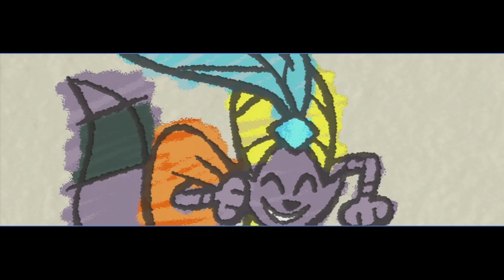Sly Cooper Thieves In Time - Part 27: Perfect Prediction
It was only a matter of time until we got to the final Sly game! Sly Cooper Thieves In Time is the final Sly Cooper game and despite its controversy, I think I'm gonna have a blast with this one, I can tell! :D

Sarah Essex
TARDIS Type40
Holmes_Watson2011
WrathChild1995
Luke Seymour
AmalgaGibus